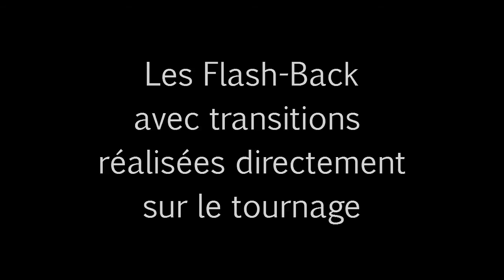Les meilleures transitions de la saga Saw - HD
Les transitions de Saw I, II, III, IV, V, VI et VII en HD.
Par James Wan, Darren Lynn Bousman, David Hackl et Kevin Greutert.